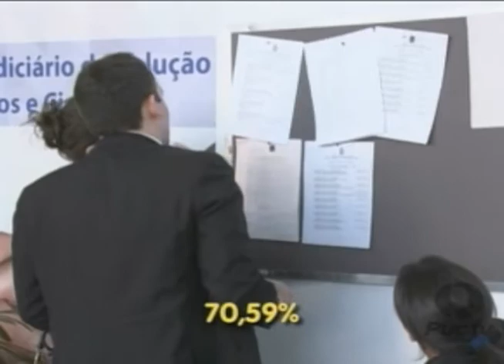PUC TV Goiás - Semana nacional da execução trabalhista 23 09 14